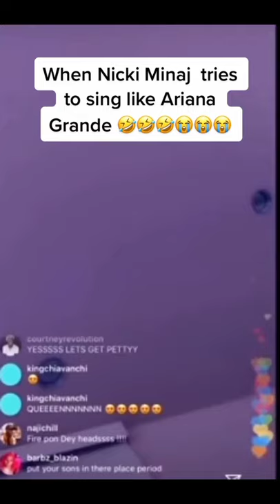When Nicki Minaj Tries To Sing Like Ariana Grande